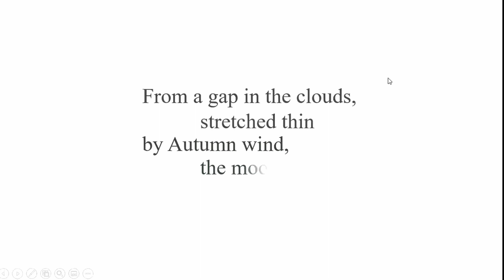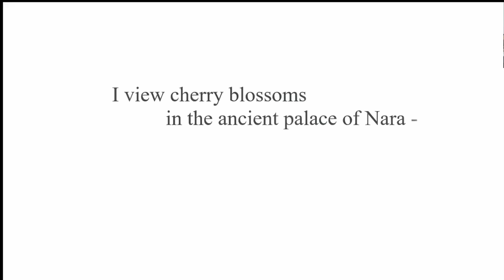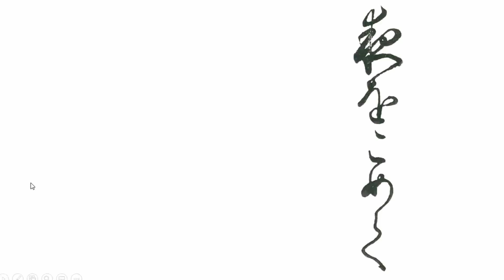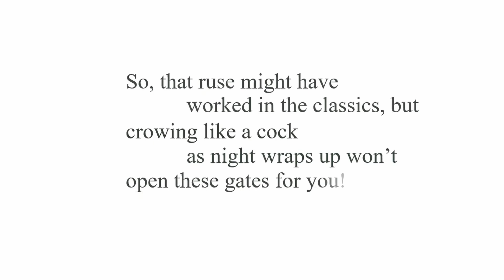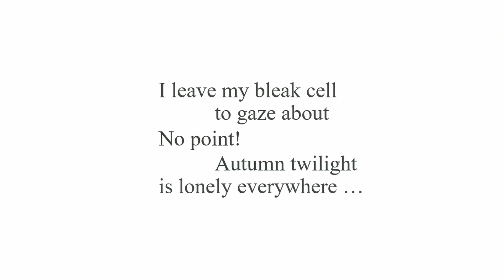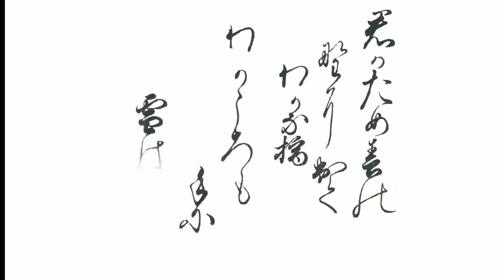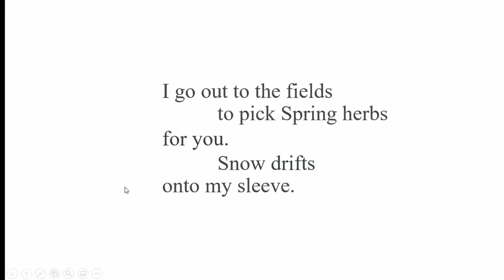A Gap in the Clouds: Translating Medieval Japanese Poetry Today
Launch of the newest translation of the Ogura Hyakunin Isshu

The Ogura Hyakunin Isshu, or Ogura's 100 poems by 100 poets is one of the most important poetry collections in Japan. It was compiled around 1235 by Fujiwara no Teika, but its poems date from the 800s onwards, and its poets include emperors and empresses, courtiers and high priests, ladies-in-waiting and soldier-calligraphers. The 100 poems in the collection are Tanka, a related form of poem to the more famous Haiku. Each one works as a mental snapshot of scene, filled with symbolism and layers of interpretation.
This new translation of the collection combines the scholarly research to understand the historical and cultural context of medieval Japan, where the poems were originally written; with the poetic mastery to allow each text to be appreciated as a poem in its own right in English.
A Gap in the Clouds includes all 100 of the poems in English translation, accompanied by the original poems in beautiful Japanese calligraphy.
At this launch event, James and Nell will discuss the background to the collection, how they went about translating the poems together, and some of their favourites from the collection.

Nell Regan is a poet and non-fiction writer based in Dublin. She has published three collections of poetry: Preparing for Spring, Bound for Home and One Still Thing. Her awards include an Arts Council Literature Bursary, a Fellowship at the International Writing Programme, Iowa; and she has been a Fulbright Scholar at U.C. Berkeley, as well as Patrick and Katherine Kavanagh Fellow. Her biography Helena Molony, A Radical Life, 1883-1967 was Irish Independent 2017 Book of the Year. Her translations of the Irish language poetry of Micheál Mac Liammóir have been published in Poetry Ireland Review and Cyphers. She works freelance as an educator and literary programmer. Her recent collaboration with composer & musician Mary Barnecutt, supported by the Arts Council, has just been launched

James Hadley is Ussher Assistant Professor in Literary Translation at Trinity College Dublin. He is the director of the College's master's degree in Literary Translation, which is based at the Trinity Centre for Literary and Cultural Translation. After studying Japanese and Computing at the undergraduate level, and later Buddhism and Translation Studies at the master's level, James completed a PhD in Translation Studies in 2013. Since then, James has become known as one of the leading theoretical researchers in indirect translation, or the translation of translations. James is a strong proponent of using computer-based tools in the production of translation research. James is also very interested in practices that stretch our casual assumptions about what translation is and how it functions.

A Gap in the Clouds is currently available for order.

If you enjoy our events and would like to get more involved, you can now become a Friend or Patron of Trinity Centre for Literary and Cultural Translation.